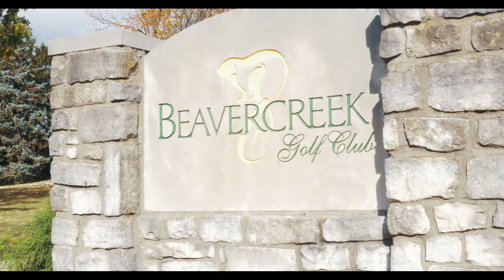2020 CU Golf Invitational Recap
Head Coach Ryan Bowen reviews the 2020 Cedarville Invitational and talks about what lies ahead this year in Yellow Jacket golf. (produced by Chris Kenyon)